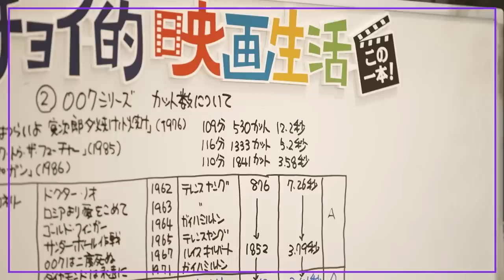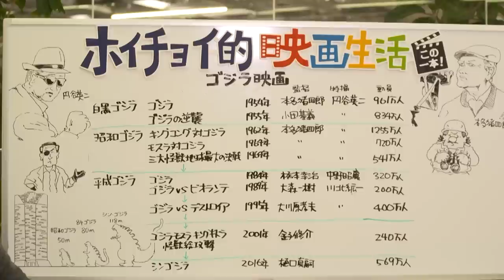【50回以上観ました】茂木健一郎が語る昭和映画の魅力/日本映画史上最高の女優 原節子の凄さ【小津安二郎】【黒澤明】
今回はソニーコンピュータサイエンス研究所シニアリサーチャーの茂木健一郎（ @kenmogi  ）さんとの対談・後編です。

00:00：OP
00:33：小津安二郎 作品 撮影技法とこだわり
01:39：日本映画史上 最高の女優 原節子
03:30：小津安二郎流 映画の中での表現
05:53：「秋刀魚の味」の魅力
08:08：数々の映画監督がマネる小津安二郎監督作品

ハワイ・マレー沖海戦
めし
晩春
東京物語
麦秋
秋刀魚の味
変態家族 兄貴の嫁さん
キネマの天地

出演：馬場康夫（株式会社ホイチョイ・プロダクション） / 茂木健一郎
制作・著作：ソニーマーケティング株式会社
制作・編集（OCPX）：株式会社クリーク･アンド･リバー社 / 株式会社ジッピー・プロダクション